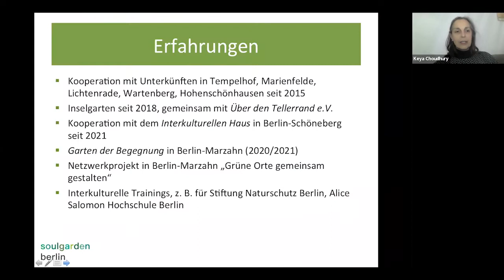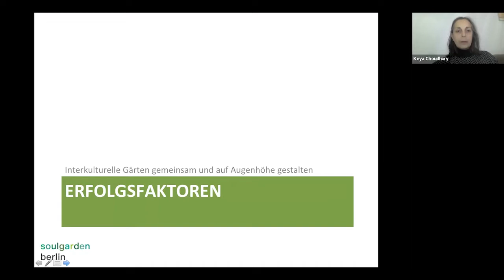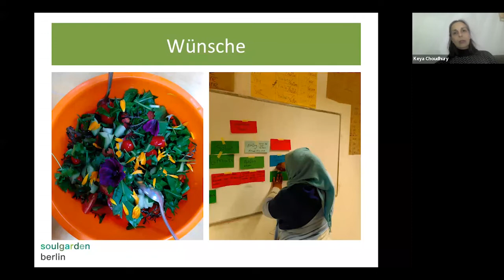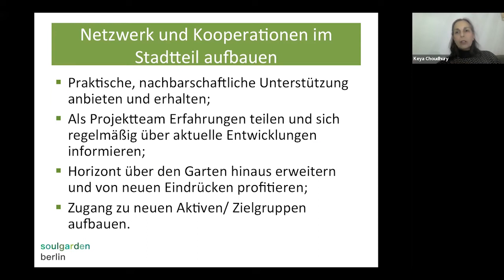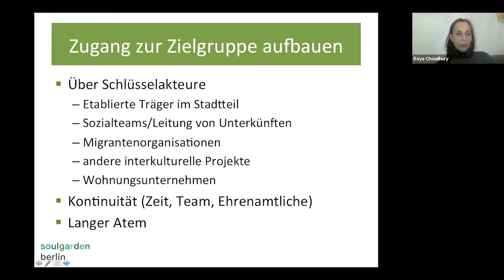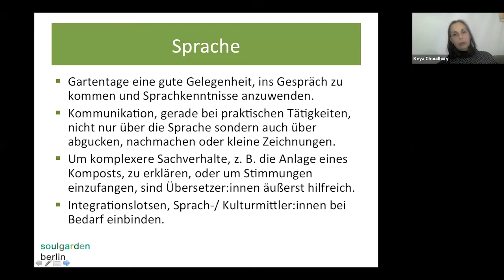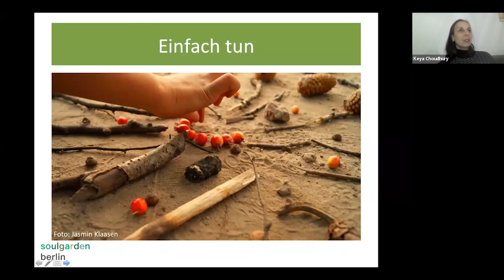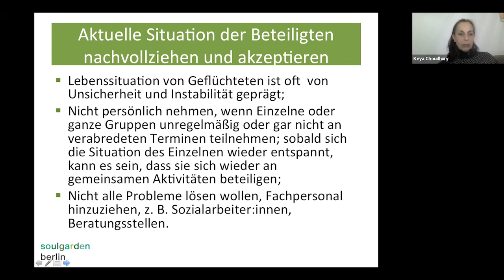Webinar: Interkulturelle Gärten gemeinsam und auf Augenhöhe gestalten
In dem Webinar teilt Keya Choudhury von soulgardenberlin ihre Erfahrungen zu Aufbau und Weiterentwicklung Interkultureller Gärten auf Augenhöhe. Was hat sich bewährt, wo gibt es Hürden und wie kann man mit diesen umgehen?